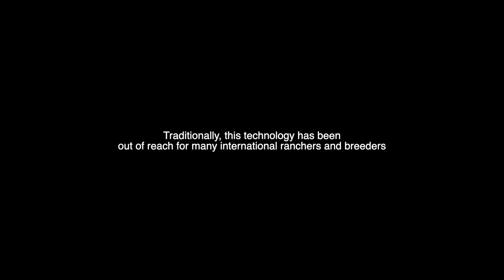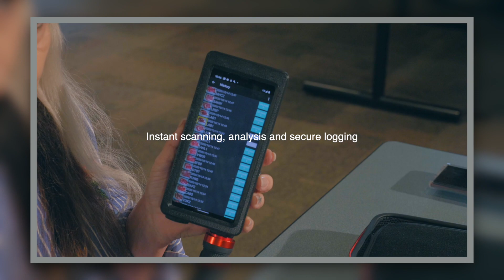Get paid for the Grade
Introducing top Japanese tech that is now available from a company based in the USA. A smartphone carcass camera that helps you conveniently and securely grade your meat.